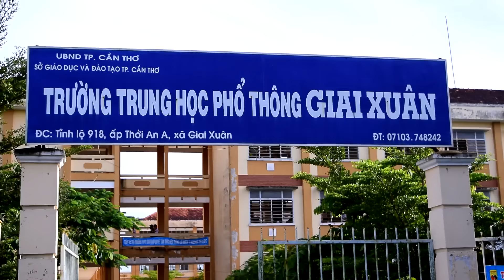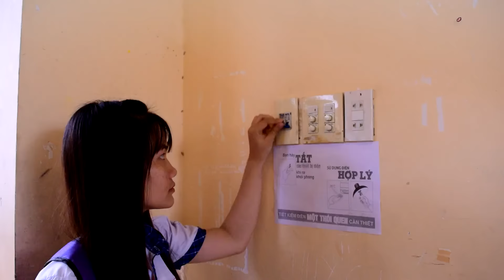Tiết kiệm điện Video clip của Trường THPT Giai Xuân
Clip được thực hiện bởi tập thể các đoàn viên của đoàn trường THPT GIai Xuân. Xin cảm ơn Thầy Hữu Nhân, Cô Khánh Ngân...